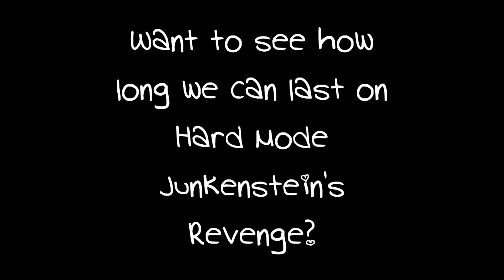Junkenstiin's Revenge! - Can We Make It?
Very much so, no.